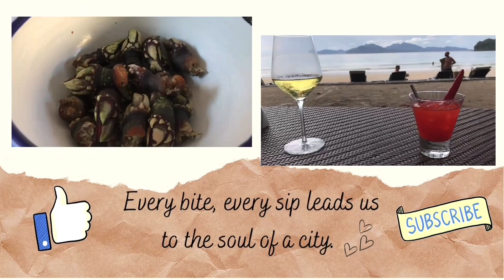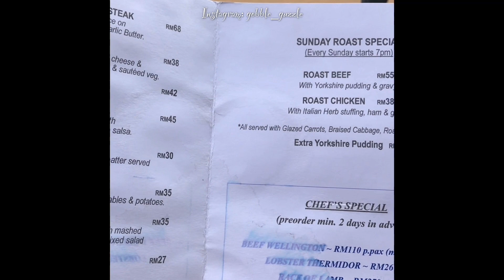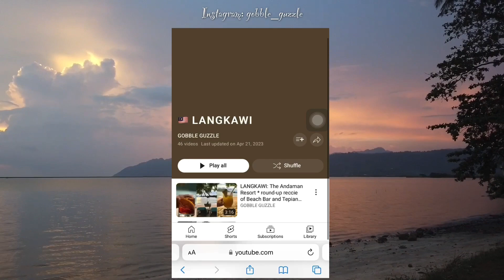LANGKAWI || COCO’S BISTRO || best Western restaurant on the island, a totally laidback beach vibe 🏝